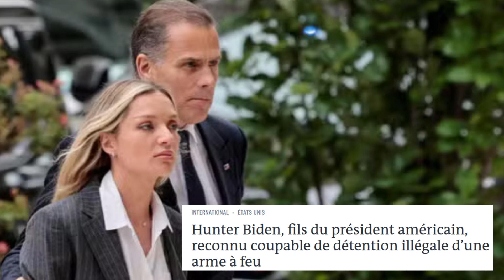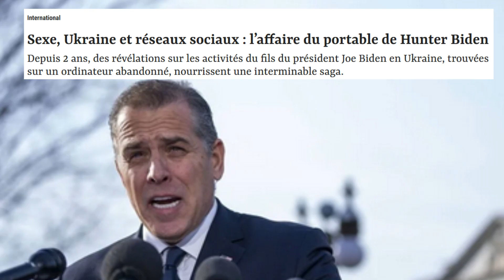Sleepy Joe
Petite chanson pour célébrer l'élection du président Trump, likez si vous aimez :)